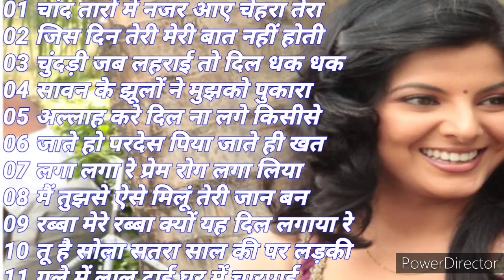90s,80s,60s, सदाबहार गाने दर्द भरे चांद तारों में नजर आए चेहरा तेरा जब से मेरे दिल पर हुआ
01 चांद तारों में नजर आए चेहरा तेरा
02 जिस दिन तेरी मेरी बात नहीं होती
03 चुंदड़ी जब लहराई तो दिल धक धक
04 सावन के झूलों ने मुझको पुकारा
05 अल्लाह करे दिल ना लगे किसीसे
06 जाते हो परदेस पिया जाते ही खत
07 लगा लगा रे प्रेम रोग लगा लिया
08 मैं तुझसे ऐसे मिलूं तेरी जान बन
09 रब्बा मेरे रब्बा क्यों यह दिल लगाया रे
10 तू है सोला सतरा साल की पर लड़की
11 गले में लाल टाई घर में चारपाई
12 ओ साहिबा मिलेंगे तुमसे तो बताएंगे